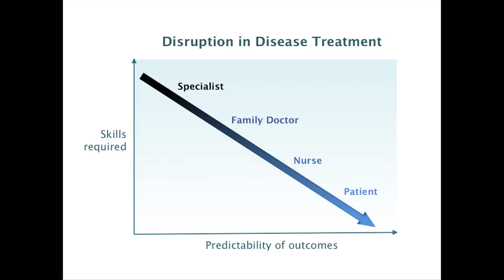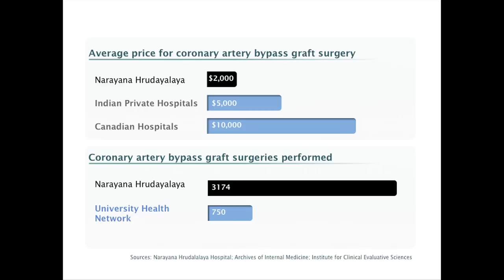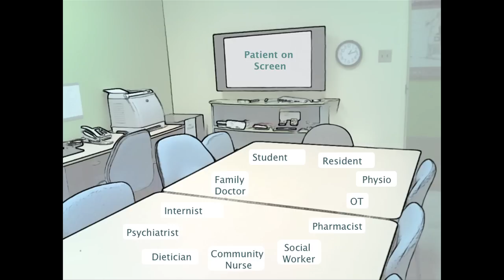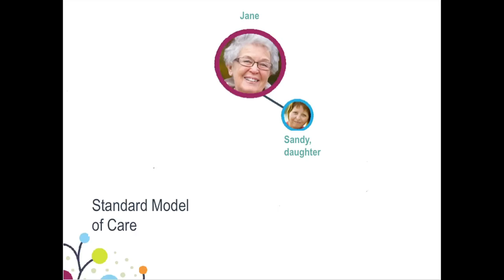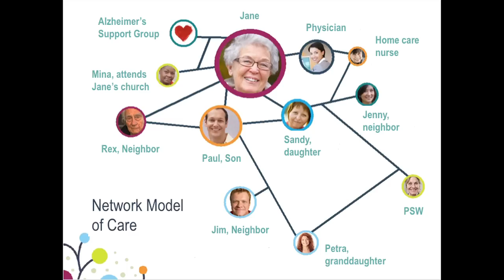Disruptive Innovations to Integrate Health Systems: Onil Bhattacharyya at TEDxStouffville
"Disruptive Innovations to Integrate Health Systems - Global and Local Models for a Sustainable Future"

The Canadian health system faces rising costs and an increasingly complex patient population. Low and middle income countries are finding frugal ways to provide care to over 2 billion people living on less than 2 dollars a day, despite an aging population and the rise of chronic disease. A range of disruptive innovations can help us rethink health care delivery by better connecting providers across our system and exchanging with emerging markets.

Bio: Onil Bhattacharyya is a clinician scientist with the Li Ka Shing Knowledge Institute of St. Michaels Hospital and an assistant professor in the Department of Family and Community Medicine and the Institute of Health Policy, Management and Evaluation. He studies innovative health service delivery models for the poor in low and middle income countries and is the co-lead of Building Bridges to Integrate Care, an Ontario Ministry funded initiative to incubate and replicate new models of care for complex chronic disease.